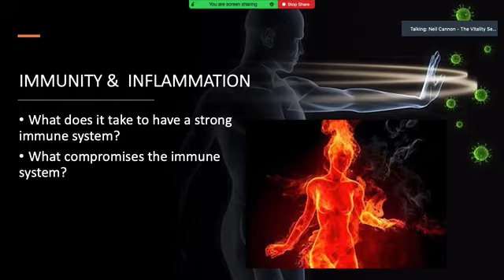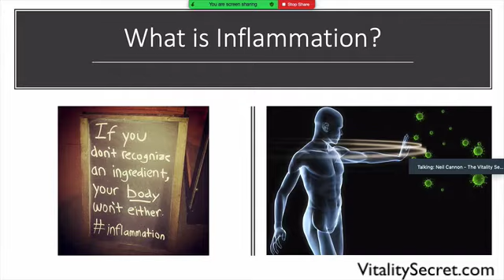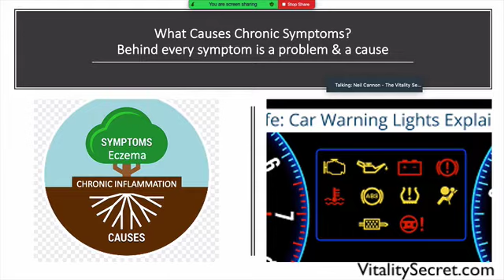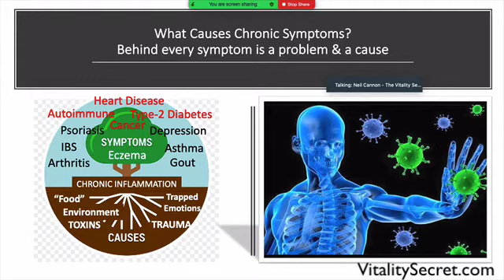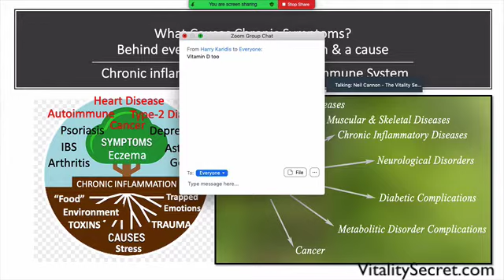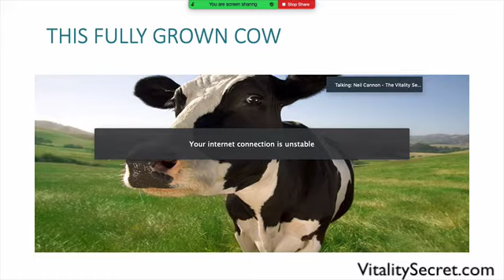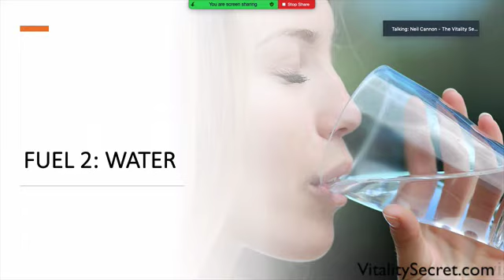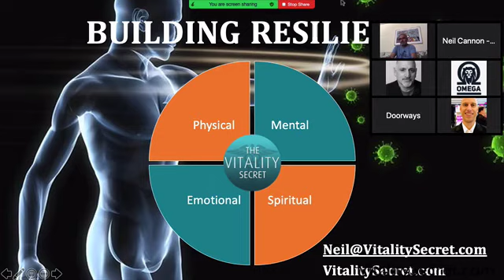A Deeper Dive Into "What Lies Beneath" and How To Bolster Your Immune System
Now is a brilliant time to be focusing on the immune system to be resilient. In this presentation, I reveal to you some methods to bolster the immune system by reducing chronic inflammation, and how this really is 'what lies beneath' so many health challenges we grow to accept as part of life.

If you'd like to take this up a level, I invite you to join my program called The Resilience Code,